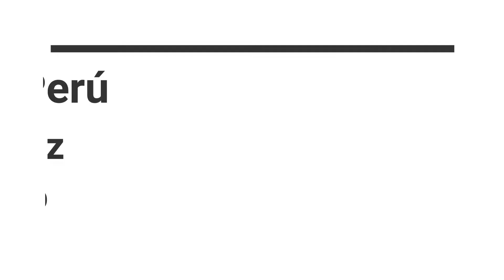Divino compañero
Interpretado por:   Hno Héctor López